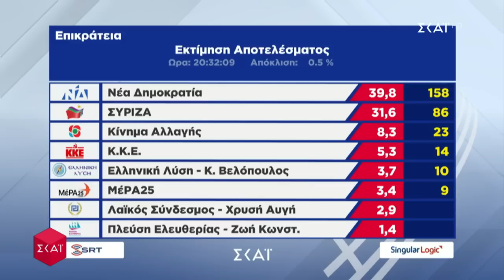Εκλογές 2019 | Εκτίμηση αποτελέσματος | 07/07/2019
Εκλογές 2019
Στις 17:50, ξεκινά στον ΣΚΑΪ η μεγάλη εκλογική βραδιά με τη Σία Κοσιώνη.

Μαζί της ο διευθυντής της ΚΑΘΗΜΕΡΙΝΗΣ Αλέξης Παπαχελάς αλλά και η πιο δυνατή ομάδα των σχολιαστών: Παύλος Τσίμας, Άρης Πορτοσάλτε, Βασίλης Χιώτης, Τάκης Χατζής, Παντελής Καψής, Γιώργος Αυτιάς, Ιωάννα Μάνδρου, Τάσος Τέλλογλου, Δημήτρης Καμπουράκης, Νίκος Φιλιππίδης.

 Με ζωντανές συνδέσεις από τα εκλογικά κέντρα των υποψηφίων σε όλη την επικράτεια, αλλά και τα κομματικά τους επιτελεία, ο ΣΚΑΪ θα παρακολουθεί και θα αναλύει λεπτό προς λεπτό τα αποτελέσματα των εκλογών.

Στις 19:00 ακριβώς, η παρουσίαση του EXIT POLL. Mαζί με τη Σία Κοσιώνη, ο Γιώργος Αράπογλου και η PULSE RC.

Στο στούντιο πολιτικοί αναλυτές, δημοσιογράφοι, πολιτικοί, προσωπικότητες από τον χώρο της Τέχνης και του Πολιτισμού αλλά και πρόσωπα που πρωταγωνιστούν στον δημόσιο διάλογο.